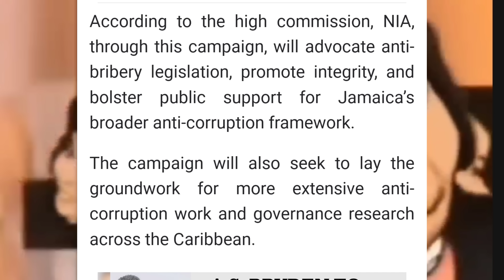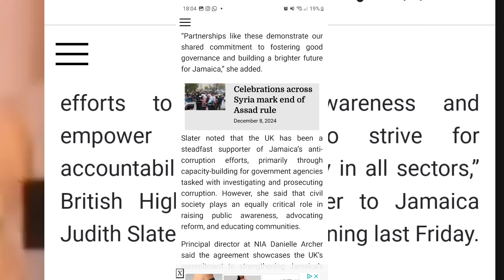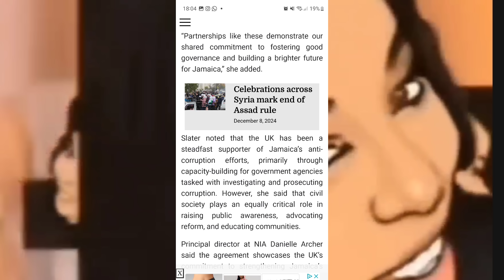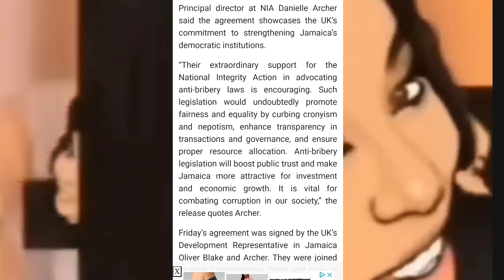PUPA JESAS U.K A WATCH ANDREW AND HIM THEIFING WAYS+DOCTORS ALL ACROSS JAMAICA STRIKE